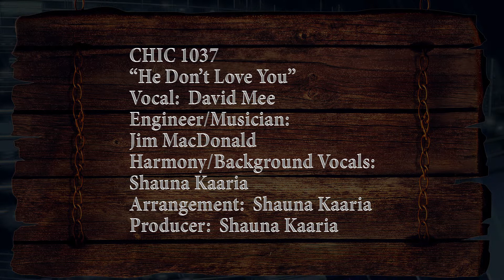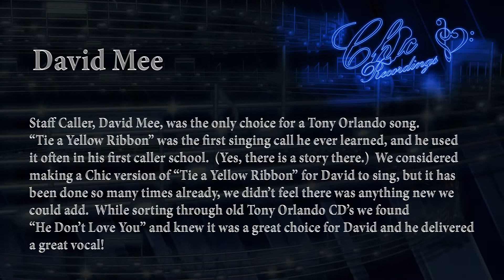Chic Recordings: "He Don't Love You" Sung by David Mee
Chic Recordings:  Square Dance Singing Call "He Don't Love You", sung David Mee.